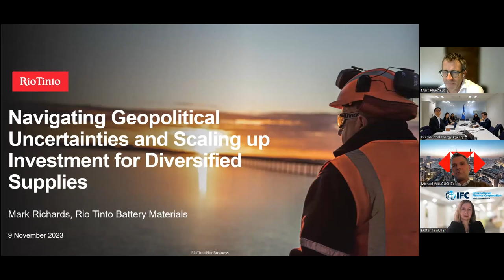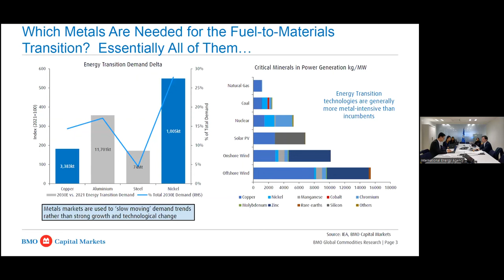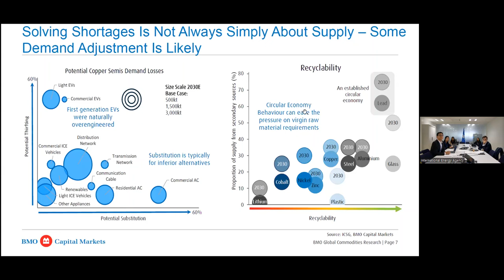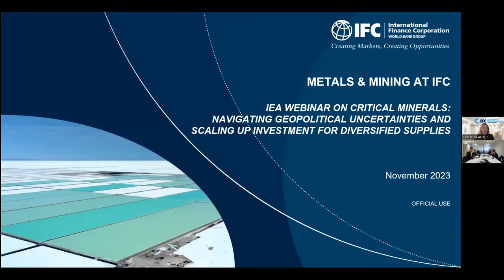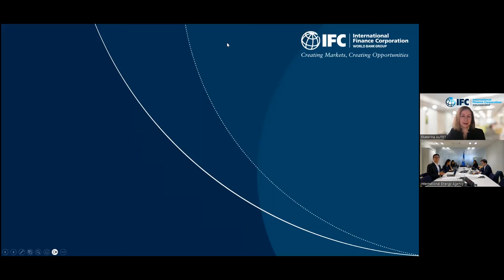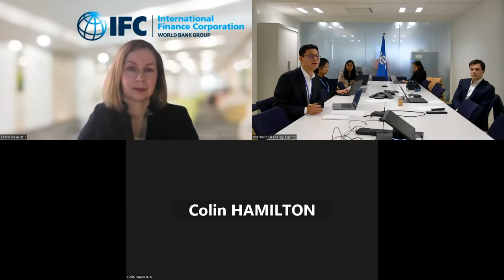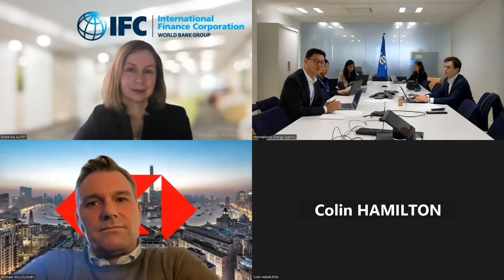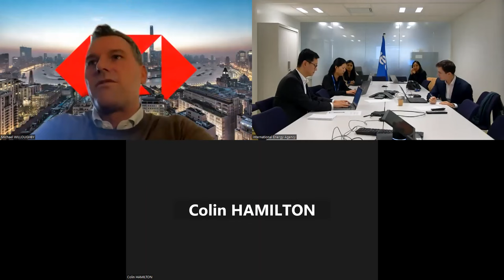Webinar: Navigating Geopolitical Uncertainties and Scaling Up Investment for Diversified Supplies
IEA Webinar on Critical Minerals Part 1: Navigating Geopolitical Uncertainties and Scaling Up Investment for Diversified Supplies